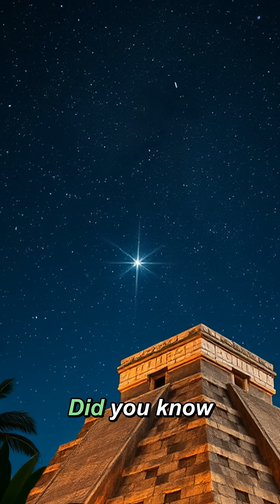Mayan Star Maps: How Ancient Astronomers Built Cities?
Discover how Maya astronomers built incredible cities aligned with celestial bodies, using advanced knowledge to create sacred architecture that mirrored the stars above.